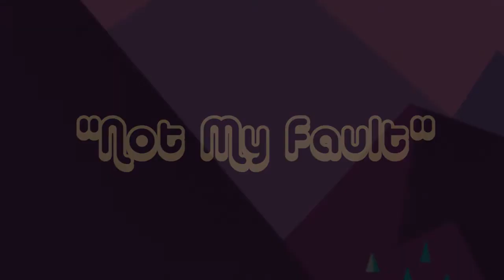The Mercurials Not My Fault Demo Version Official Streaming Video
The Mercurials debut a demo cut of their upcoming single "Not My Fault".